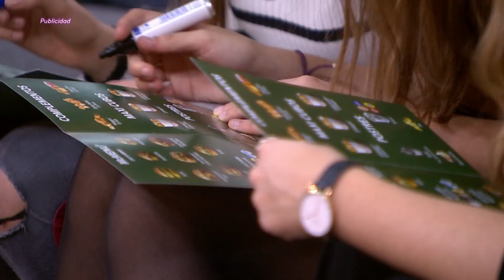CENA ESPECIAL McDONALD'S | OT 2017